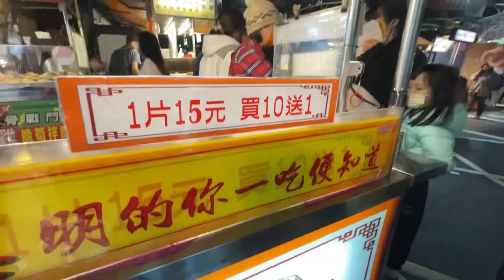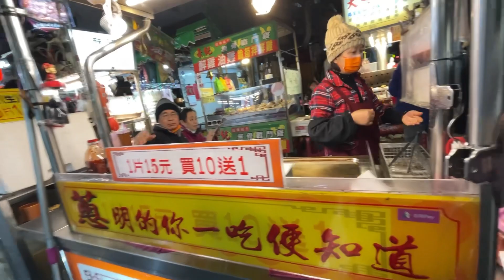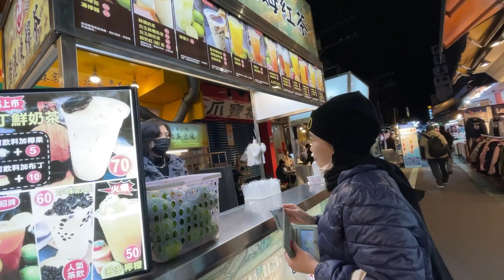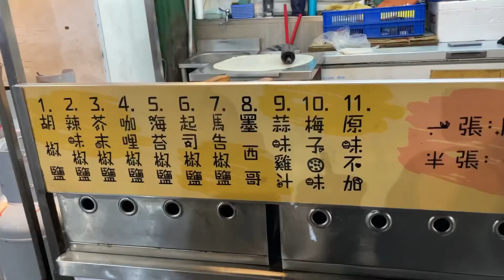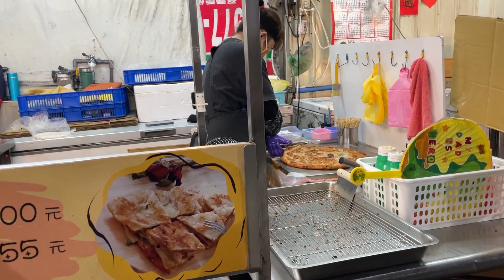Sanhe Night Market